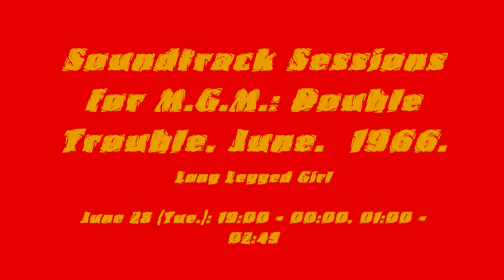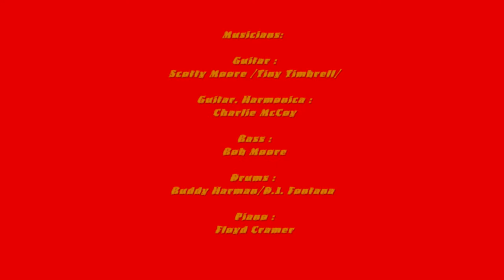Long Legged Girl 2nd Version Takes 1 & 2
Hello friends. A new great take with the king. Enjoy.